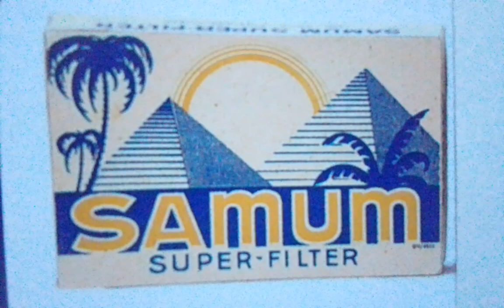Hotel Pennsylvania Music/Bill Coty Egypt Velvet Tone 2156-V (1930)